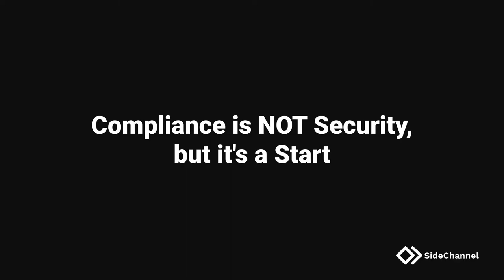Compliance is NOT Security, But It’s a Start | SideChannel | vCISO | Virtual CISO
There is an age-old misconception that complying with a regulatory requirement such as Sarbanes-Oxley, HIPAA, or even industry requirements like PCI (Payment Card Industry) can make a company “secure.” Information security professionals know that compliance does not equal security. Non-information security executives know there are costs associated with compliance, and they can accept those. But why do we need to do anything more than is required for compliance? Additional spending on information security (InfoSec) seems to be a “luxury”. If it is not in the regulation, why do we need to do it?

By: Miguel San Mateo